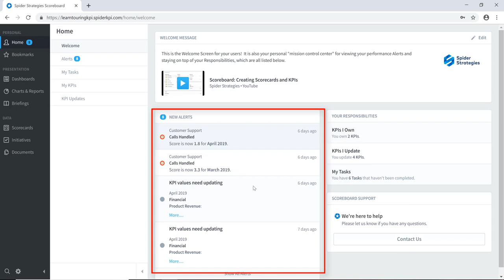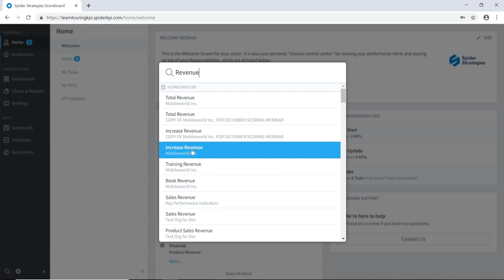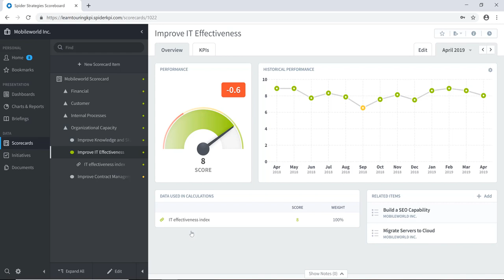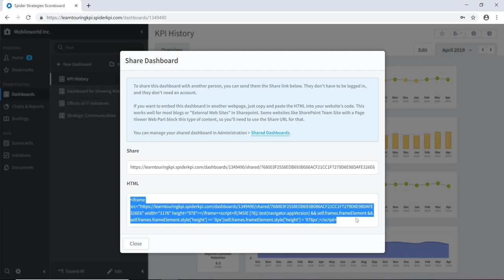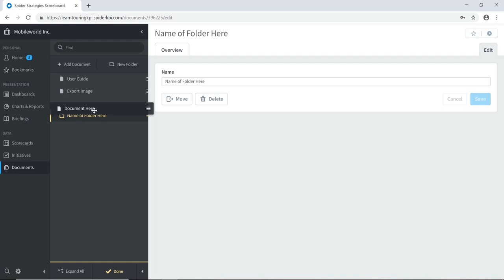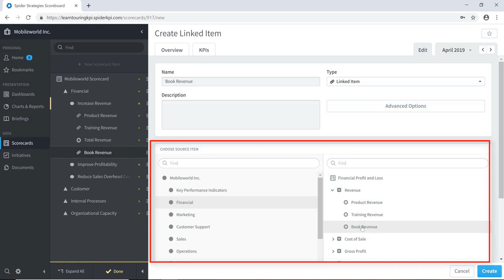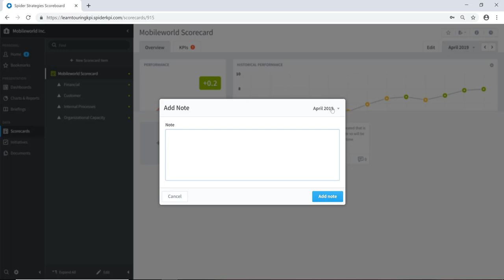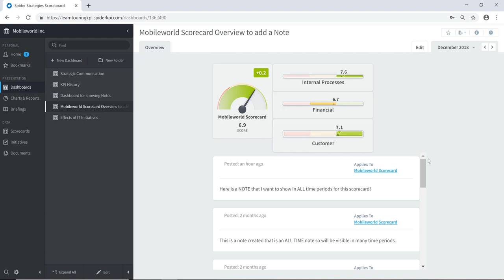Scoreboard - Did you know you can do THIS?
This video covers a variety of subtle yet helpful Scoreboard capabilities not yet covered in other training videos.